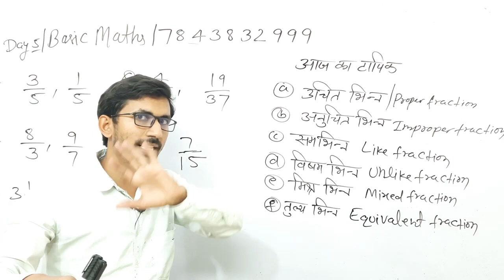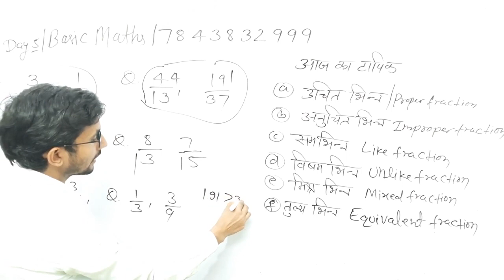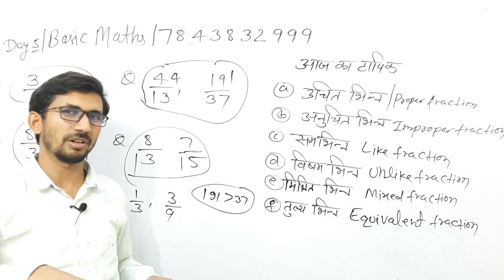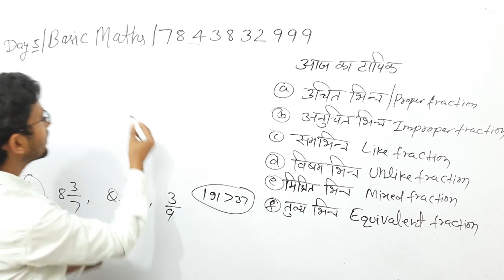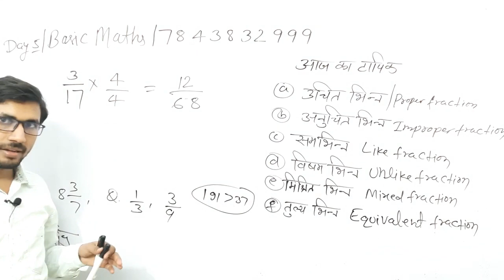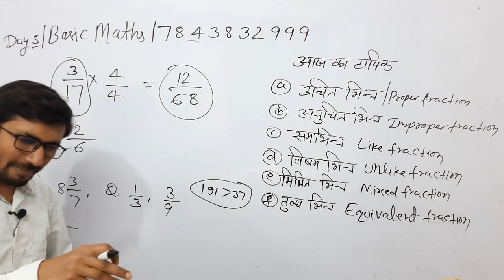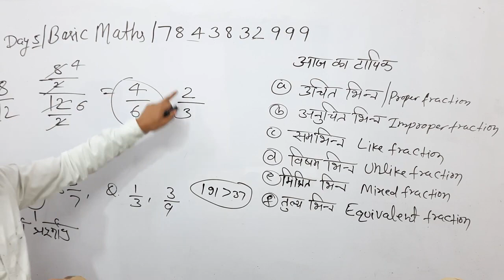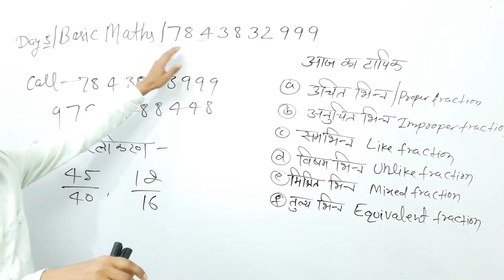Types of fraction in hindi / What is fraction in Hindi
bhinn math in hindi
bhinn ka jod,
उचित भिन्न क्या है,
तुल्य भिन्न की परिभाषा,
भिन्न किसे कहते हैं,
अनुचित भिन्न को उदाहरण सहित परिभाषित करें,